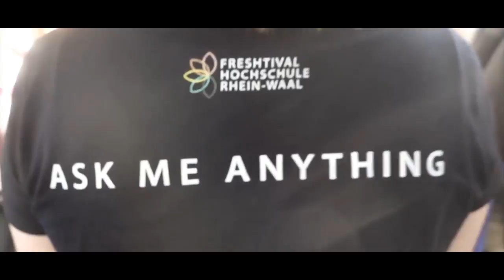Freshtival 2017 Trailer - HSRW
Get excited Freshers the Freshtival is about to start !
This is a short trailer for the upcoming FRESHTIVAL of "Hochschule-Rhein-Waal". Make sure to participate in as many events as possible, it would be a shame to miss any.
Looking forward to all the new students at our University.